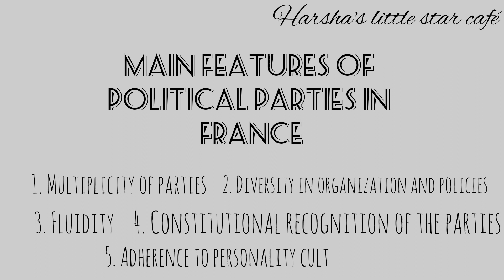Main features of political parties in France